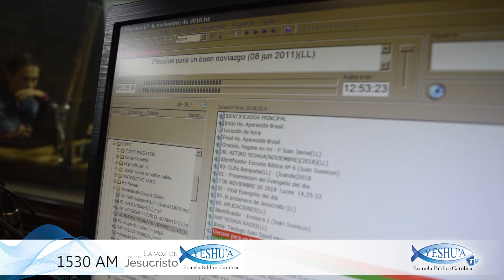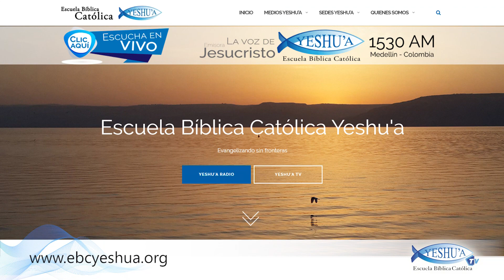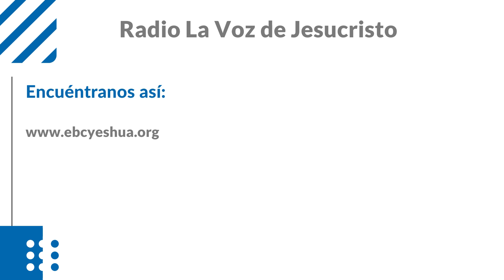Y tú, ¿en quién pones tu confianza?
ESCUELA BÍBLICA CATÓLICA YESHU'A

Facebook Yeshu’a TV: /yeshuatelevision
Facebook Emisora: /escuelabiblicacatolicayeshua

Nuestra emisora:
1530 AM La Voz de Jesucristo
Tune In: Radio La Voz de Jesucristo
Aplicación en Play Store: Yeshua Radio - ESCUELA BÍBLICA CATÓLICA YESHUA